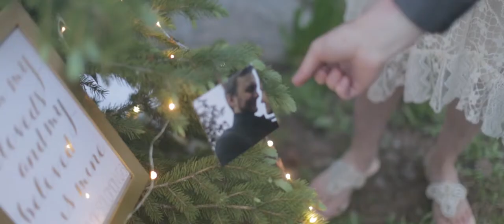GRAB TISSUES! 😢 Romantic Colorado Mountain Destination Wedding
McKenzie & Brandon | where you go I'll go {short film}
|| copyright readyset[film] ||

I had been looking forward to McKenzie & Brandon's wedding since we first started exchanging emails at the beginning of 2013. seriously, I had a count down to their wedding day for months.
Getting to know McKenzie and Brandon in the year leading up to their wedding was, for lack of a better word, amazing. They are two of the most genuine and caring people I have ever met. Their families are no exception, from the moment we arrived to film their rehearsal we felt like we were with our own family.
I will freely admit to having severe altitude sickness, the 11,000+ foot elevation proved hard for me to adjust to, when I was feeling the worst of it McKenzie and Brandon's family was there asking if I needed anything, offering to bring me down a bit lower so I could re-acclimate. I will always be forever thankful that they were so kind and caring.
I am truly grateful that we were able to be a part of McKenzie and Brandon's wedding day... and the best part is that I know that Jeff and I have made some forever friends. I cannot wait to see what the future holds for these two.

the team:
cinematography: readyset[film] - jeff & a[manda]
editor: a[manda]

wedding day photography: Heather Payne Photography heatherpaynephotography.com
venue: The Observatory at Alta Lakes altalakes.com
reception photography: Alex M Photography alexmphotography.com